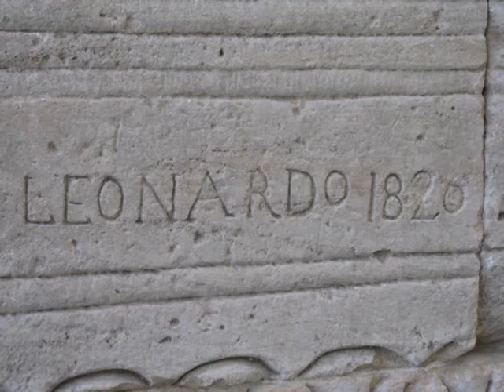The Met Scavenger Hunt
This innovative learning activity was created by New Milford HS teachers April Millian (math) and Lisette Morel (art) for a field trip to the Metropolitan Museum of Art in NYC on 5/7/10.  All students were given school issued iPod nanos with the scavenger hunt pre-loaded.